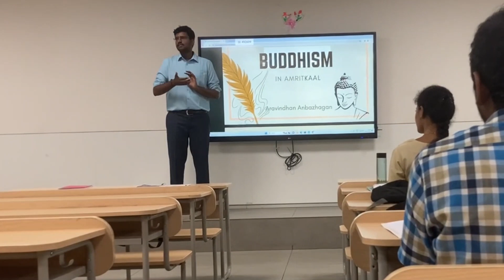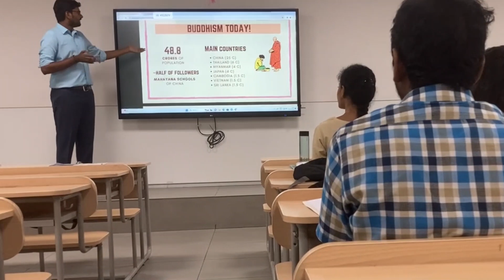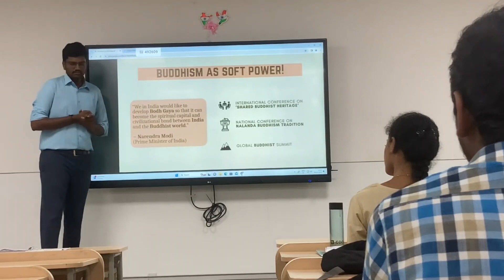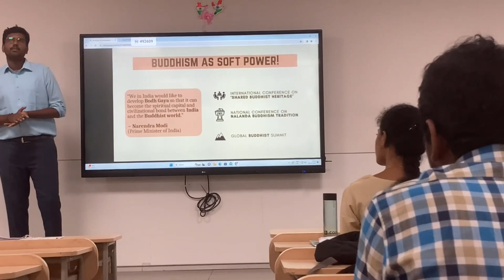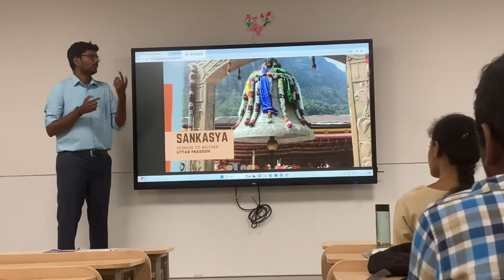Buddhism in Amritkaal | Aravindhan Anbazhagan | UPSC Art & Culture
On Jan 2024, I had the opportunity to present a short presentation at my UPSC Art & Culture classes.

Title: Buddhism in Amritkaal
Subjects relevant: Indian (GS I), International Relations (GS II), Economic Development (GS III)

Thanks to Vijay sir for the opportunity & Naren for the capture! :)

Time stamp:
0:00 - What is Amritkaal?
0:36 - Topics to discuss
1:32 - Quote from Buddha
1:46 - Buddhism around the world today (statistics)
2:23 - Buddhism as soft power
3:35 - A tour to Mahaashtasthana
5:54 - Vipassana meditation
6:52 - Sharing a personal experience!